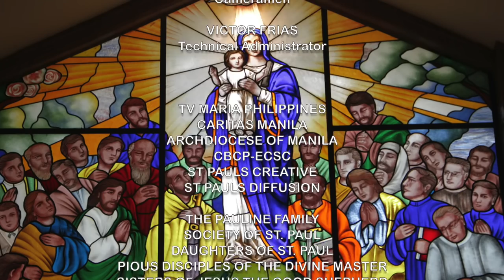Gabay Sambuhay - Catechism Series: Ep. 11 - Ang Debosyon sa Nuestro Padre Jesus Nazareno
Mga Kasambuhay, inihahandog ng Sambuhay TV ang "GABAY SAMBUHAY: CATECHISM SERIES". Maging tulong nawa ang munting programang ito sa ating pag-unawa, pagpapalalim at pagpapahalaga sa mga pagdiriwang, gawain at turo ng ating pananampalatayang Katoliko. Pagpalain!

-- BPI Savings Acct. No.: 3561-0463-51 – BPI Buendia-Chino Roces Branch
– BPI Savings Acct. No.: 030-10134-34 – BPI Harrison-Buendia Branch
– BDO Savings Acct. No.: 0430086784 – BDO Metropolitan Ave. Branch